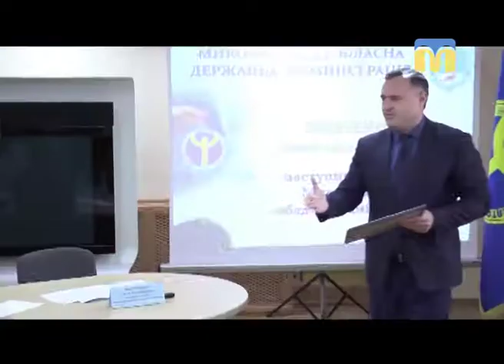27.09.2018. Новини. 08:00